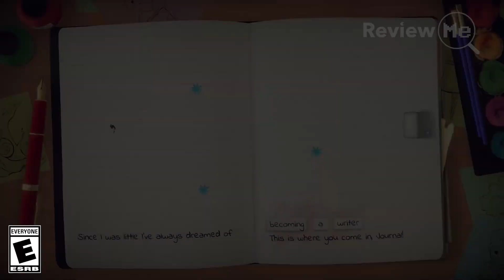XBOX GAME PASS: LOS MEJORES JUEGOS DE SEPTIEMBRE 2021 (Parte 2) ✅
¡Aquí te presento la segunda parte de juegos confirmados que llegarán en el mes de Septiembre al servicio de Xbox Game Pass!  🎮🔥

(00:00) -  Juegos Xbox GamePass Septiembre 2021
(00:47) -  Flynn: Son Of Crimson
(01:39) -  Superliminal
(02:42) -  Lost Words: Beyond The Page
(03:42) -  Subnautica: Below Zero
(04:32) - Tainted Grail: Conquest
(05:30) - Unsighted